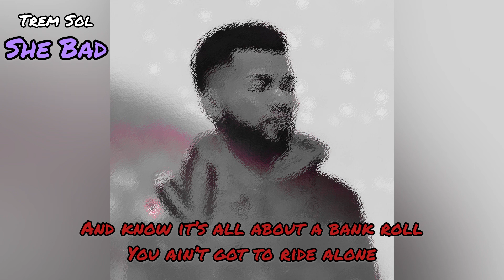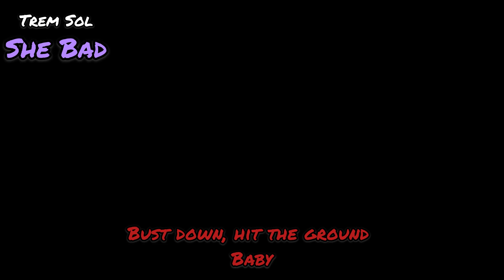Trem Sol - She Bad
The second song on 1 on 1 Part 1
I made this beat!
Outlawedbeats on the mix.

I had a lot of fun with this edit